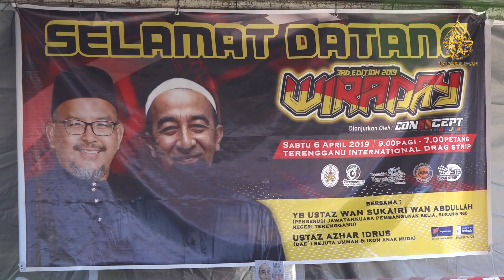Sasaran Lulus 25 Ribu Pemohon Lesen Motosikal Percuma Hampir Tercapai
Sasaran meluluskan seramai 25 ribu orang pemohon lesen motosikal percuma tahun ini hampir tercapai sejak ia dibuka secara dalam talian dan manual baru-baru ini.